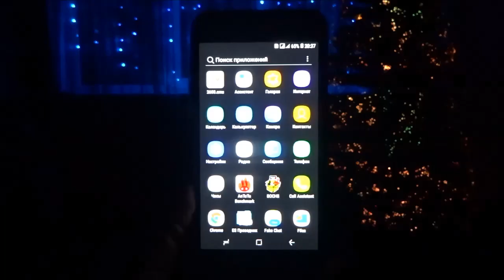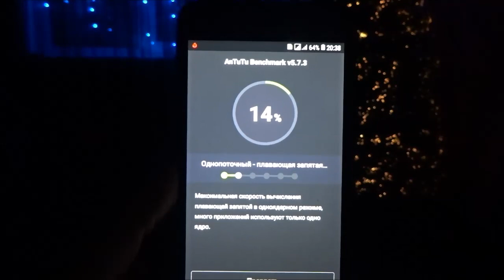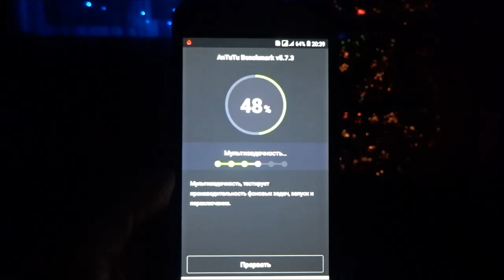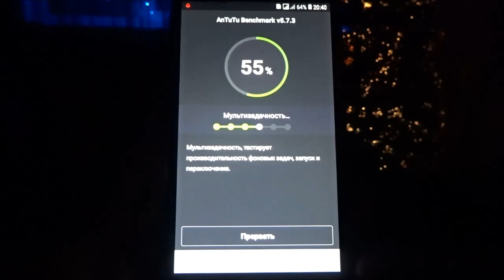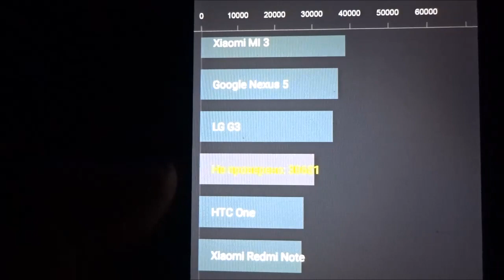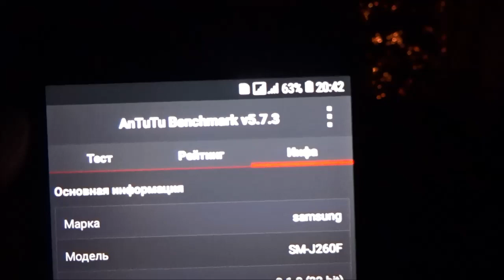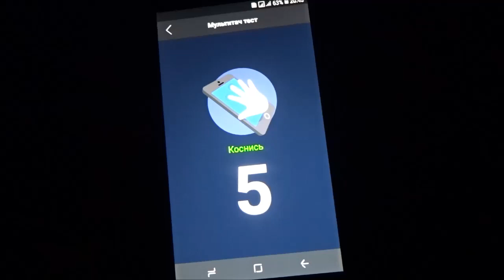AnTuTu Benchmark 5.7.3 на Samsung Galaxy J2 Core SM-J260F